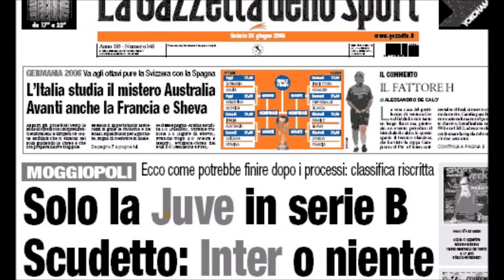LA RINASCITA, VOLEVATE UCCIDERCI, CI AVETE RESO IMMORTALI!!!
Dalla serie B alla B di Berlino 2015, comunque andrà, grazie di tutto, e orgoglioso di essere gobbo!!!

Ho sbagliato, perchè poi c'è qualche rompicoglioni come sempre, il primo anno dal ritorno in A arrivammo terzi, comunque sempre contro ogni previsione.